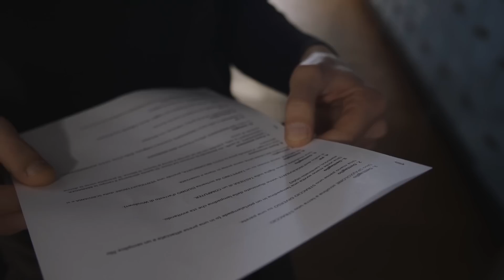Wet World - BTS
Official BTS for My Rode Reel Competiton. Beware of the Spoiler.